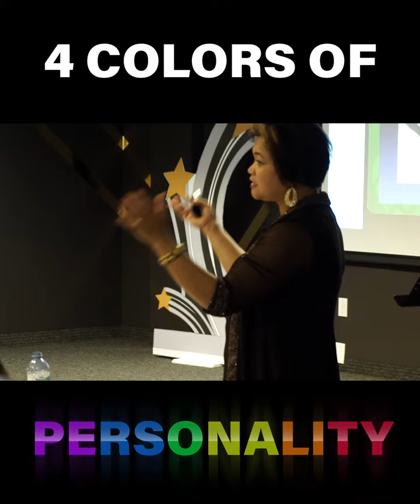4 Types of Personality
What's the color of your personality?
Follow me for more motivational quotes and videos:
Come and find out how we change peoples lives.
Address: Unit 110N 3015 5 Ave NE, Calgary, AB T2A 6T8, Canada